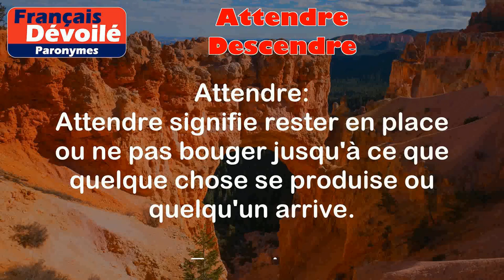Attendre et Descendre (Paronymes)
Attendre:
Attendre signifie rester en place ou ne pas bouger jusqu'à ce que quelque chose se produise ou quelqu'un arrive.

Exemples:
- J'attends le bus depuis vingt minutes.
- Nous attendons les invités pour commencer la fête.

Descendre:
Descendre signifie aller ou passer d'un endroit élevé à un endroit plus bas.

Exemples:
- Je dois descendre les escaliers pour aller au rez-de-chaussée.
- Il est descendu du train à la prochaine station.

Différence entre les 2 mots:

La différence entre les deux mots est que "attendre" se rapporte à rester en place ou ne pas bouger, tandis que "descendre" se rapporte à la notion de mouvement vers le bas ou le bas.